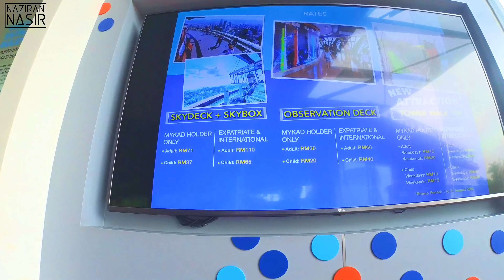Healing di menara Kuala Lumpur